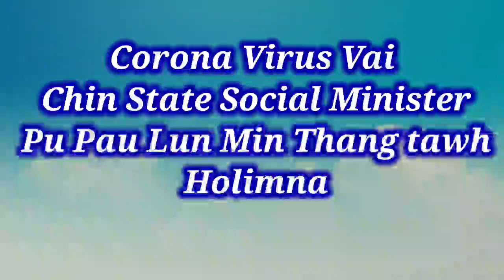Covid 19 Natna vai Chin State Minister Pu Pau Lun tawh holimna